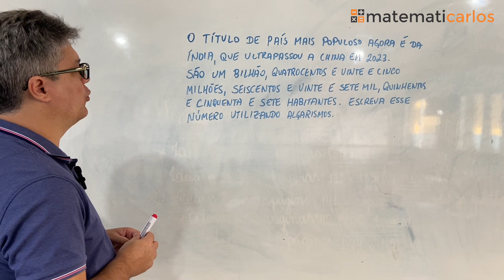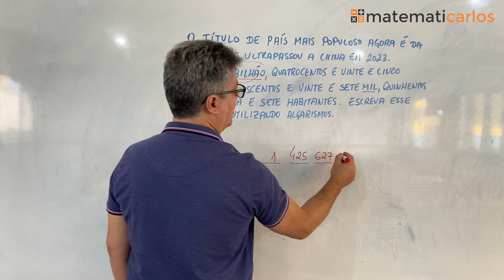*Leitura de Números - Exercício 9 de fixação (E14011)